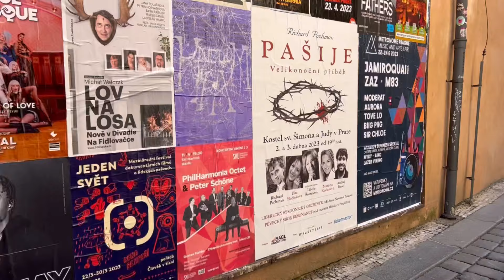Medieval Astronomical Clock in Prague, Czech Republic. The astronomical clock goes off.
The Prague astronomical clock or Prague Orloj is a medieval astronomical clock attached to the Old Town Hall in Prague, the capital of the Czech Republic.
The clock was first installed in 1410, making it the third-oldest astronomical clock in the world and the oldest clock still in operation.